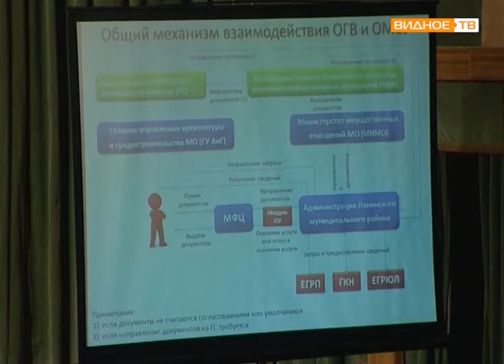Встреча Олега Хромова с населением